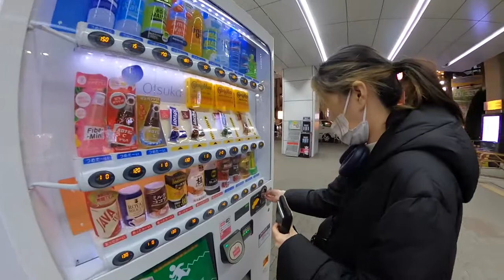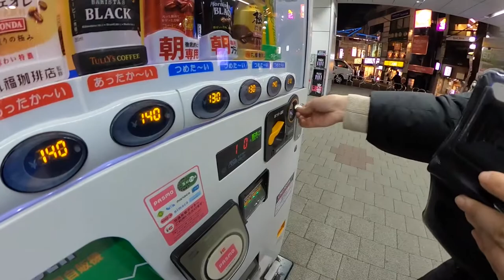Tokyo walk from night in Gakugei-Daigaku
Sangenjyaya is such a hidden jam, very comfortable and accessible place.

xx

About Me
I'm Ayaka. Born and raised in Tokyo. Having my both parents from Tokyo.
After I lived in the major cities like Los Angeles, New York in the States I came back to Tokyo because I realized there is no place like Tokyo I feel absolutely COMFORTABLE living as an individual person.
This city allows you to eat out alone, hanging out alone, walking around like a completely weirdo and maybe party sometimes but I'm here to show you what the locals do in Tokyo from our perspective ✌︎ thanks for reading by the way, you freaking rock!